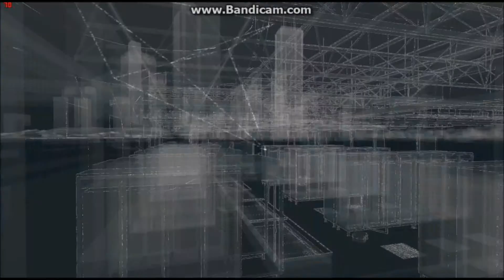Watch Dogs Walkthrough HD Mission 22# "Mad Mile"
***WATCH IN HD***
Recordet: Bandicam
Platform: PC
Edited: Windows Live Movie Maker
Developers: Ubisoft